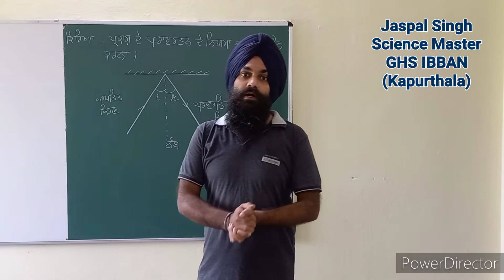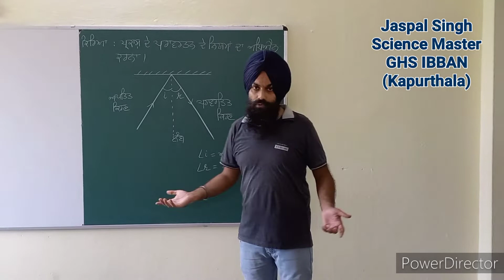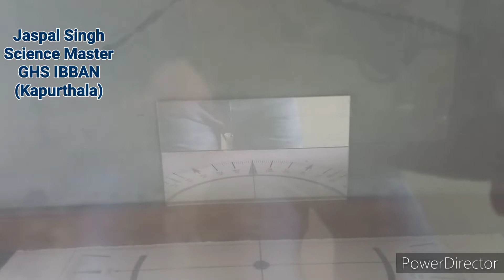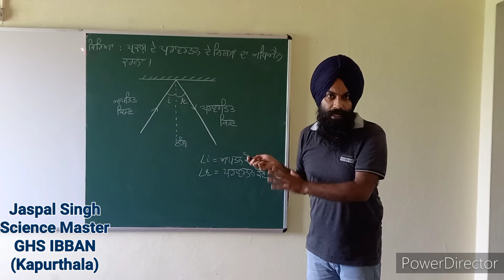Activity: Reflection of Law and it's Laws